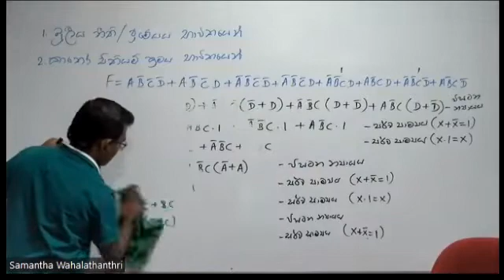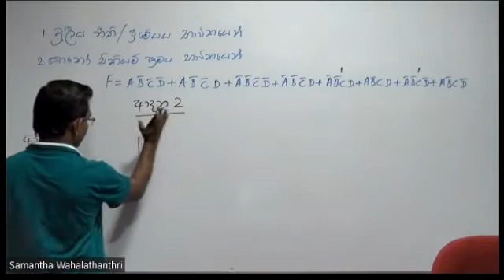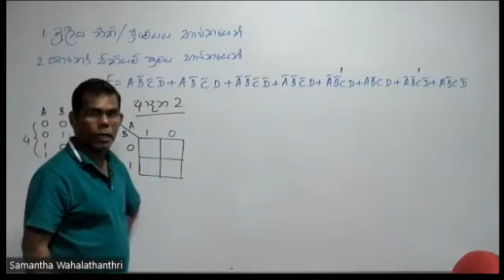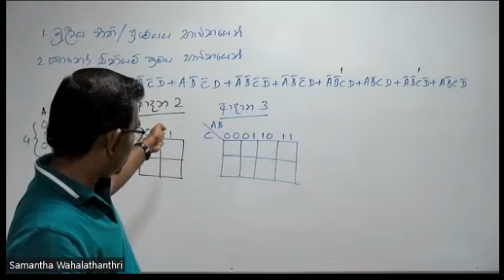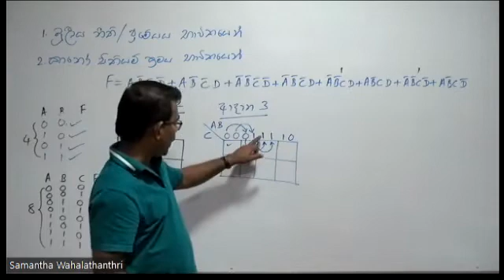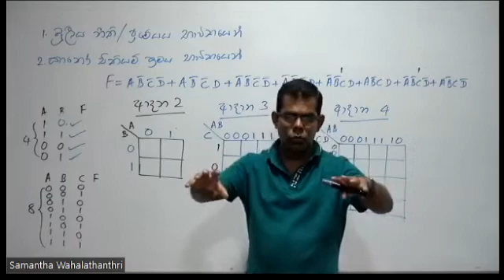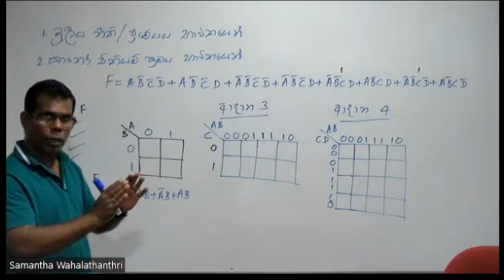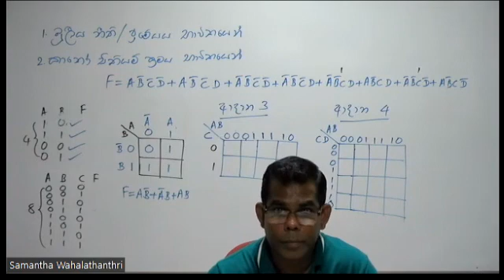2023-Unit 4 K-Map - Video 02